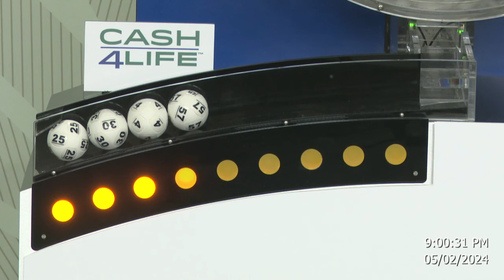Cash4Life Drawing 05-02-2024